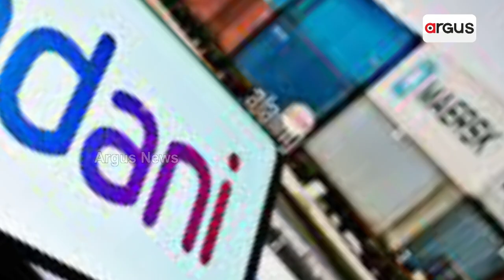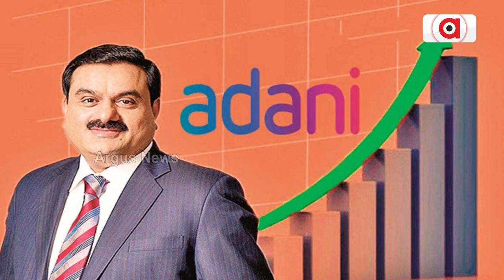India’s Economy Will Expand To US$30 Trillion By 2050, Says Asia’s Richest Man Gautam Adani